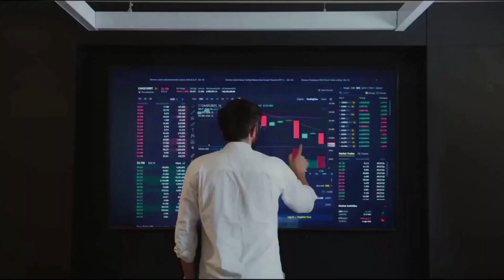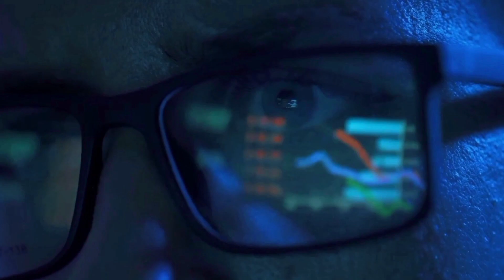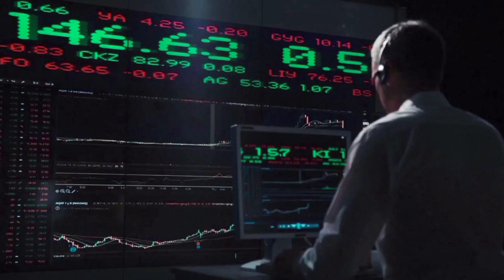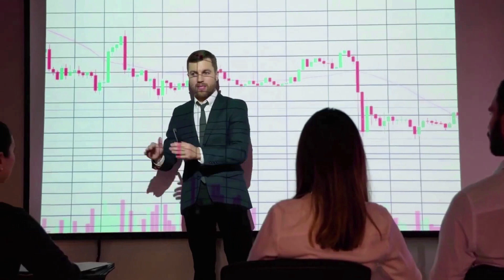UNIFI PROTOCOL PRICE IN 2024 WILL SURPASS THE LIMITS - UNFI PRICE PREDICTION 2024